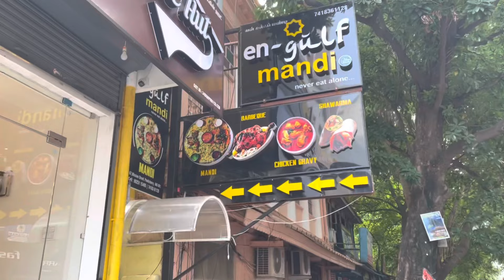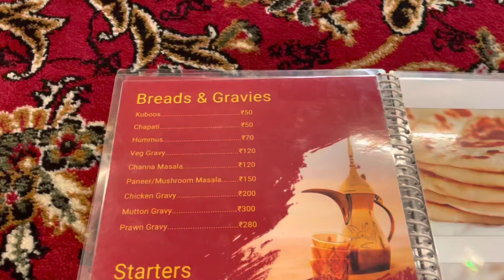ಫ್ರೆಂಚ್ ಕಾಲೋನಿ ಹೇಗಿದೆ?ಪಾಂಡಿಚೆರಿಯ ಕೊನೆಯ ದಿನದ vlog last part